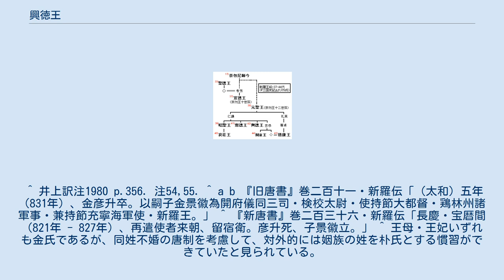興徳王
興徳王（こうとくおう、777年 - 836年）は、新羅の第42代の王（在位：826年 – 836年）であり、姓は金、諱は秀宗、のちに景徽（けいき）と改名した。
父は38代元聖王の元太子の金仁謙（昭聖王により恵忠大王と追封）、母は角干（1等官）の金神述の娘の淑貞夫人（聖穆太后と追封）であり、39代昭聖王・41代憲徳王の同母弟である。
王妃は昭聖王の娘の章和夫人。
826年10月、先代の憲徳王が死去すると、副君の位にあった秀昇が即位した。
 819年2月、現職の上大等の金崇斌が死去したことにより、伊飡（2等官）の位にあった金秀昇が後任の上大等となり、822年1月には副君とされて月池宮に住まわされた。
『三国史記』では副君の名称はほかには見られないが、月池典・月池嶽典という官庁名が職官志の東宮官の下部組織として見られることから、副君は王太子の別称であり、金秀昇（興徳王）が王太子に立てられたものと見られている。
また、『旧唐書』や『新唐書』の新羅伝には、金景徽（興徳王）は金彦昇（憲徳王）の子であると記している。
しかし『三国史記』新羅本紀・憲徳王紀に拠れば、憲徳王には金憲章・金張廉・金昕らの王子がいたことが記されており、また、822年3月以降で忠恭角干（憲徳王の弟）の娘の貞嬌を太子の妃に迎え入れたことを記しており、興徳王の王妃の伝とは異なっていることから、興徳王が憲徳王の太子とされたとすることとは相容れない。
結局のところ、憲徳王の同母弟であった興徳王が、王子らを差し置いて王位を継いだことについて、確実な事情は不明である。
 ほぼ同時期に代替わりした唐の文宗からは、〈開府儀同三司・検校太尉・使持節・大都督鶏林州諸軍事・兼持節充寧海軍使・新羅王〉に冊封された。
『旧唐書』新羅伝には太和5年（831年）こととしているが、この箇所を引用したと見られる『三国史記』新羅本紀・興徳王紀は、この冊封については王の2年（827年）のこととしている。
また、この冊封の際に、王母朴氏を大妃、王妃朴氏を妃に冊立することもあわせて行なわれた。
唐への朝貢を続けて文物の招来に努め、827年に唐に入った旧高句麗系の僧の丘徳は経典を持ち帰った。
また、828年に帰国した金大廉が持ち帰った茶の種子を地理山（慶尚南道山清郡の智異山）に植えさせて以後、新羅での喫茶が盛んになったという。
 国内では827年に漢山州（京畿道広州市）瓢川県から速富の術（すぐに富貴になれる方法）という宗教運動が流行り出すと、人々を惑わすものとして教祖を遠島へ流刑とした。
832年の春夏の旱魃、7月の大雨で凶作となり、餓えた民衆が盗賊となって蜂起すると、10月には各地に使者を派遣して慰撫に努め、翌833年にも凶作で民が飢餓に苦しみ流行り病で多くの死者を出すと、834年10月には王自らが巡幸して民に穀物を分け与え、民心の安定を図ろうとした。
 同じ834年には、身分の上下に応じて色服・車騎・器物・家屋などの区別を厳然とさせて違反者には刑罰を用いるとする教書を発布して、奢侈を禁じるとともに王都の住民に対する身分序列を明確化させることとした。
この教書の中で規定された身分序列は「真骨・六頭品・五頭品・四頭品・平人のそれぞれ男女」としており、7世紀中葉に成立していた王族を中心とする身分序列である「骨制度」（聖骨・真骨）に対して「頭品制度」とされる。
これら骨制度・頭品制度をあわせて新羅の骨品制度という。
 在位11年にして836年12月に死去し、興徳王と諡された。
遺言に従って章和王妃の陵に合葬されたといい、その王陵は慶州市安康邑の史跡第30号が比定されている。
 興徳王が826年10月に即位した後、12月には王妃の章和夫人が亡くなり、王は大変悲しんだ。
群臣は後妃を入れることを進言したが、王は「つがいの鳥でさえ相方を失って悲しむというのに、私にとっての良い伴侶を失って、どうしてすぐに再婚するなどという無情なことができようか」といって、後妃を迎えようとはしなかった。
また、後宮の侍女を近づけることもせず、王の左右にはただ宦官だけがいたという（『三国史記』新羅本紀・興徳王即位紀）。
 王妃を失った悲しみをつがいの鳥に喩えたことについて、『三国遺事』紀異・興徳王鸚鵡条には、次のような説話が伝えられている。
 ^ 『三国史記』新羅本紀・憲徳王紀においては分注で秀升とも記されている。
 ^ 『三国遺事』王暦では諱は景暉（けいき）と記される。
景徽・景暉は同音（경휘）。
 ^ 『三国遺事』王暦では、昌花夫人とする。
章和（...